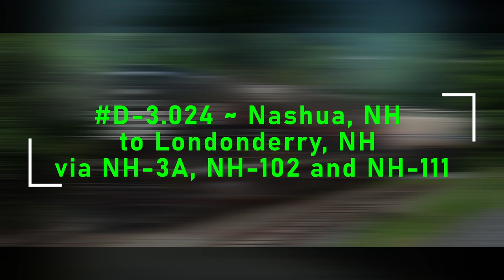D-3.024 ~ Nashua, NH to Londonderry, NH via NH-3A, NH-102 and NH-111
Driving from Nashua, NH to Londonderry, NH via NH-3A, NH-102 and NH-111.